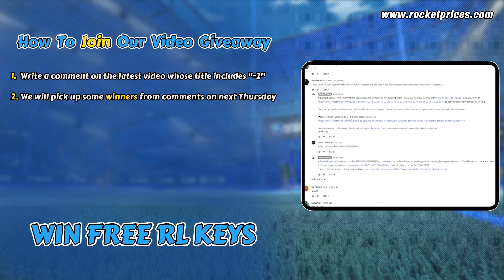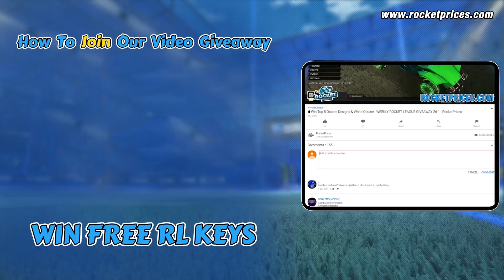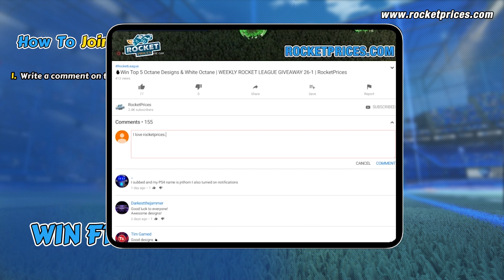🔥FREE! Win 13 Painted Meteor Storm Goal Explosions & White Octane | Rocketprices 83-2 Giveaway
🚀 Win Painted Meteor Storm Black Market Goal Explosions! 100% FREE & SIMPLY for everyone! Join our Rocket League Items 83-2 Giveaway, at least 13 winners will be picked to get each of the 13 painted Meteor Storms.
🔥Once comments over 600 (filtering duplicate users), one winner will be picked to win the WHITE OCTANE!
📌Keep read to get know more details or Check out more HOW TO WIN
📌WINNER PICK & REWARD SEND TIME: 28th May 2020
💰Buy New Rocket Pass 6 Items, Credits, New Rocket League Items
[Use Coupon “ROC” to get more Discount, register on RocketPrices.Com to enjoy big member discount]
🔥🎁Want To Get FREE ROCKET LEAGUE CREDITS Every Day? Play Our Free Rocket League Crate Simulator to Win HUGE FREE CREDITS every day, Join our Weekly VIP Giveaway To Win More FREE Items, check out more details
1) Comments reach 20, 1 winner will be picked; reach 40, 2 winners will be picked; reach 60, 3 winners…..and so on (Filter duplicate users), so 200+ comments get, max 10 winners will be picked. The 10 car designs in the video will be sent 10 winners in the corresponding sequence.
2) If total comments (Filter duplicate users) reach 600+, one extra winner will be picked to get White Octane!
🎁Reward 1
Goal Explosion: Meteor Storm
🎁Reward 2
Goal Explosion: Cobalt Meteor Storm
🎁Reward 3
Goal Explosion: Burnt Sienna Meteor Storm
🎁Reward 4
Goal Explosion: Saffron Meteor Storm
🎁Reward 5
Goal Explosion: Lime Meteor Storm
🎁Reward 6
Goal Explosion: Pink Meteor Storm
🎁Reward 7
Goal Explosion: Black Meteor Storm
🎁Reward 8
Goal Explosion: Crimson Meteor Storm
🎁Reward 9
Goal Explosion: Sky Blue Meteor Storm
🎁Reward 10
Goal Explosion: Grey Meteor Storm
🎁Reward 11
Goal Explosion: Forest Green Meteor Storm
🎁Reward 12
Goal Explosion: Purple Meteor Storm
🎁Reward 13
Goal Explosion: Titanium White Meteor Storm
🎁🎁Special Reward For 600+ Comments
Car Body: Titanium White Octane

❗❗NOTE THAT:
1)       As the stock problem with these items on Switch, we will send 1000 Credits instead.
2)       To be fair for all players, we will only send one reward to one game ID (If there are two or more reward orders related to same single game ID, we will only send one reward to this game ID) So we do suggest one player only use one youtube account to join the giveaway!
⭐3. We use our Youtube picker program to pick up winners, and video record the picking progress, then reply the winners’ original comment on the GIVEAWAY video and send a redeem link for trading reward, winner will use the link to redeem a Reward Order No. and add it to his/her original comment then send an e-mail to , keep your eyes on our Channel.